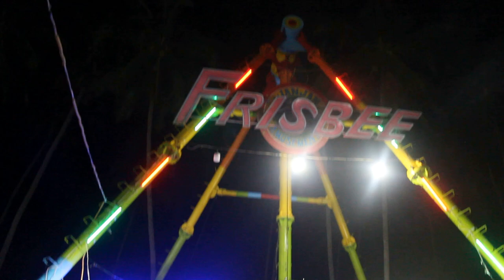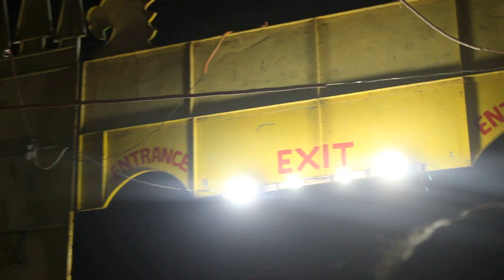COLUMBIA ZONE?? LAPTRIP TO HAHA | CARNIVAL RIDES, PERYA | VLOG#6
Another awesome and laptrip moment with my workmates haha. Fair WARNING: medjo blur and shaky ang video but hopefully you'll enjoy watching :D

I don't have Twitter Account, so ya'll be checking my Fb Page instead. Make sure to look for (Realtalk Ni) in facebook.